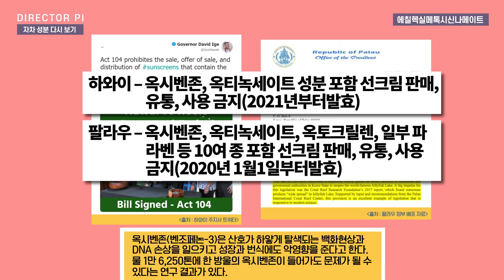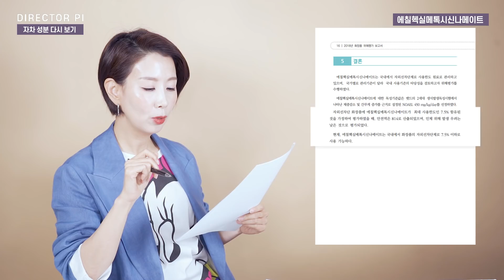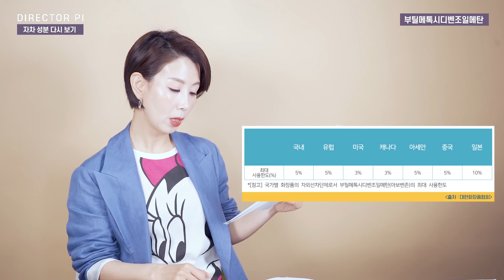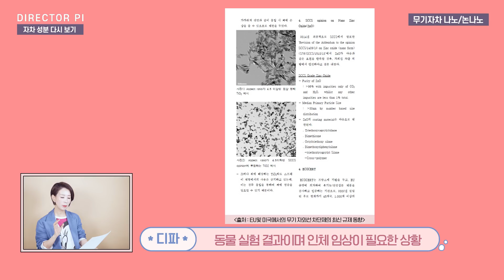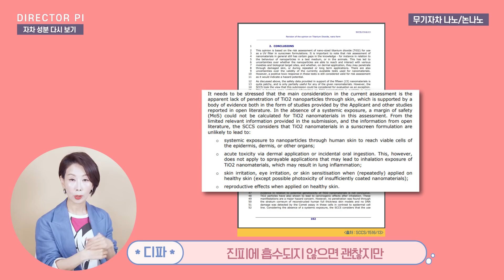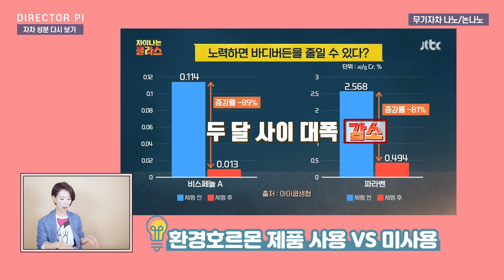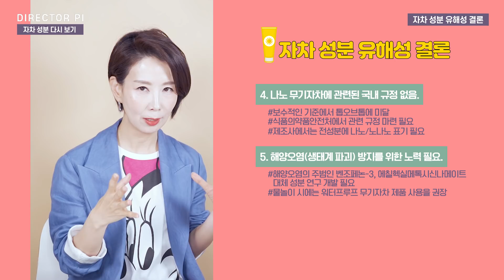(*Eng) [선크림1편] 피부 트러블, 눈시림 만드는 성분은? 사용 금지 성분이 있다? by 디렉터파이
(* For English subtitles, find the wheel-shaped icon in the bottom-right corner of the video and click the third button.)

안녕하세요, 화장품 성분 분석 유튜버 "디렉터 파이"입니다.

이번 영상에서는 내게 맞는 선크림 고르는 법, 2019버전으로 딥하게 파봅니다.
80여 종 샅샅이 비교분석 합니다. 여기서 중요한 건 모두, 전 편을, 스킵하지 않고 봐야 제대로 알 수 있다는 거, 잊지 않으셨죠?

오늘은 3달 간 준비한 선크림 4편 중 1편 가즈아!

●컨텐츠 순서
인트로 00:00
무기자차? 유기자차? 00:54
외출 전 선크림? 지속시간은? 02:41
에칠헥실메톡시신나메이트 03:46
부틸메톡시디벤조일메탄 05:34
무기자차 나노/논나노 06:40
자외선차단제 성분 유해성 결론 09:36
엔딩 11:46

디렉터파이와 소통해요!
블로그- 영상을 보다 자세하게 풀어냅니다+ Q&A 포스팅

인스타그램 - 화장품 리스트업 댓글로 받기+ Q&A

Hi, I’m Director Pi, a YouTuber, and cosmetic ingredient analyst.
This video is the 2019 version of how to find the ideal sunscreen for your skin!

I’ll be reviewing 80 sun products in detail!
Remember, you should watch all the videos from part 1 to 4 for exact information!

This video is part 1 of the sunscreen videos that I’ve been preparing for three months!

● Content order
Physical sunscreen? Chemical sunscreen? 00:54
How long does sunscreen last? 02:41
Ethylhexyl Methoxycinnamate 03:46
Butyl Methoxydibenzoylmethane 05:34
Nano/non-nano physical sunscreen 06:40
Summary & Conclusion 09:36
Ending 11:46